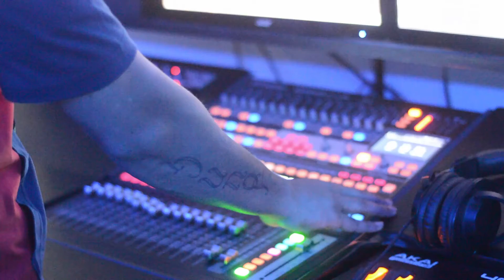Kil-D Tick(Challenge)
tick Challenge